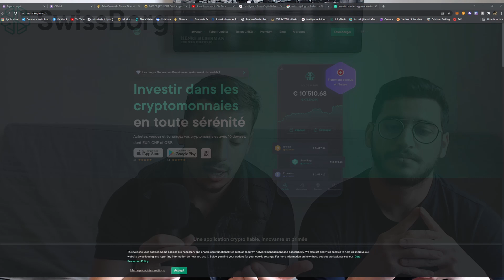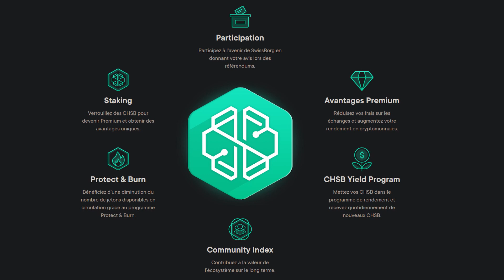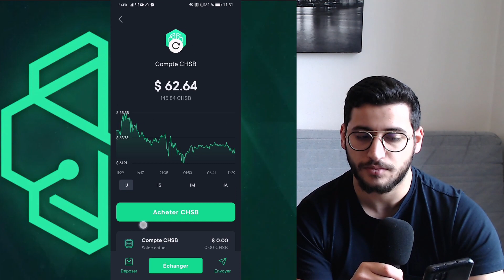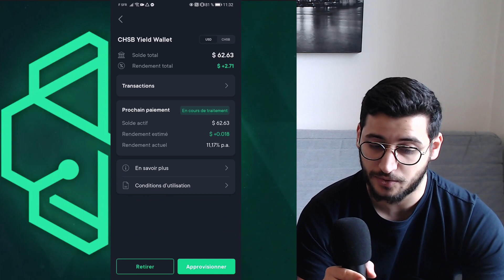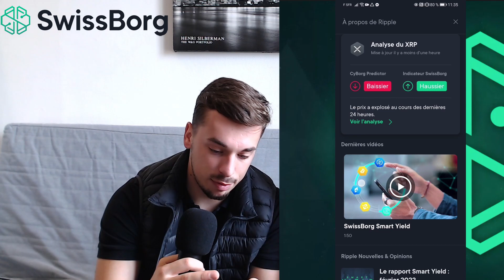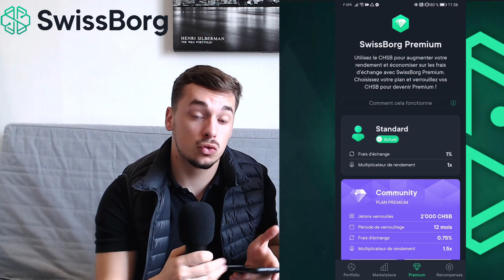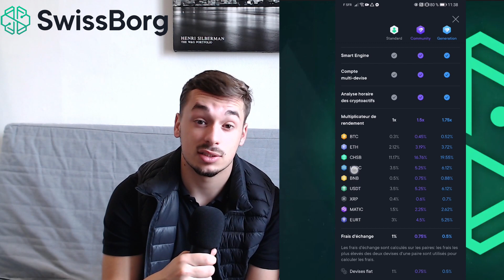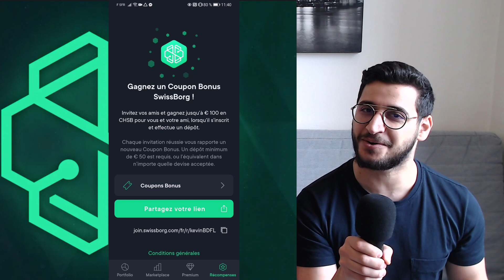SWISSBORG 2022 : TUTO pour DEBUTANT ! TOUT connaitre de A à Z ! chsb/achat/dépôt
Swissborg est une plateforme d'échange de cryptomonnaies Suisse permettant d'acheter au meilleur prix et de stacker au meilleur taux présent sur le marché.

Cette plateforme permet aussi de stacker, acheter, revendre, et échanger des cryptomonnaies contre d'autres cryptomonnaies mais également contre des stablecoins comme UDST / USDC etc... ✅
Dans cette vidéo on te présente une présentation/TUTO complet pour débutant qui te guide depuis ton inscription jusqu'à ton dépôt ainsi que ta 1ère prise de position.

Objectif : Connaître la plateforme Swissborg ainsi que ses opportunités !!!

SOMMAIRE :
00:00 : Introduction
01:11 : Présentation générale
03:11 : Les 6 fonctionnalités
06:31 : Inscription / Portefeuille
08:55 : Yield Farming
10:17 : Marketplace
14:00 : Swissborg premium
16:21 : BONUS
19:09 : Conclusion

ACHETEZ ET ECHANGEZ DE LA CRYPTO-MONNAIE SUR :
💰Binance - 10% Cashback :
💰 Créez un compte sur Swissborg et gagnez entre 1 et 100$ pour tout dépôt de 50$ minimum :

OUVREZ UN COMPTE BANCAIRE EN LIGNE :
🏦 Revolut - Obtenez des remises et du cashback tous les jours ainsi qu'un bonus jusqu'à 200€ (durée limitée) :
Si l'offre expire, utilise le code: KEZA0368

BOURSE:
🏦 Trade Republic - action offerte de 200€ max :

BOT DE TRADING:
🤖 Auto Trade Gold - Bot de trading sur le marché de l'OR avec un rendement d'environ 15 à 20% par mois :

* Rien de tout cela n'est destiné à être interprété comme un conseil en investissement, c'est uniquement à des fins de divertissement. Les personnes qui regardent les vidéos et qui investissent, le font à leur risque et péril. La vidéo comporte des informations exactes à la date de publication, mais peut ne pas l’être à l’avenir. Lorsqu’il s’agit d’investissement, soyez prudent et éduquez vous. N’investissez qu’une petite partie de votre capital et une somme que vous pouvez vous permettre de perdre.